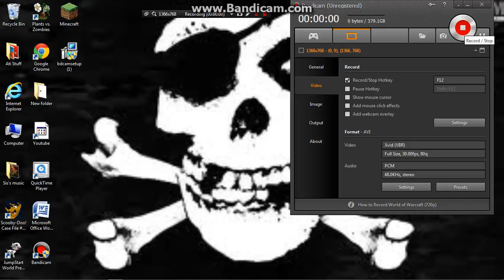legomanA7X's random vids 3